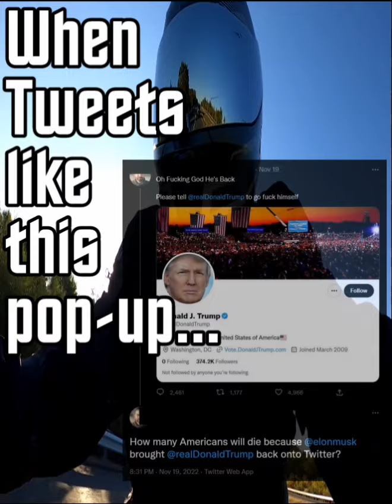This Can't Be Real!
Ah Twiter, the fun that just doesn't end. It seems that ElonMusk has done it again and this time he really hit the hornets nest! Elon has reinstated DonaldTrump and of course people are loosing their minds. Twitter is many things, but the one thing it definitely is NOT is real life!!! Perhaps people should really get off of the internet for a while!